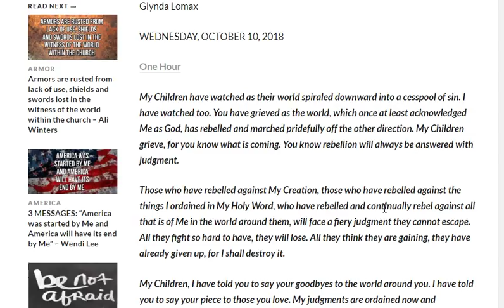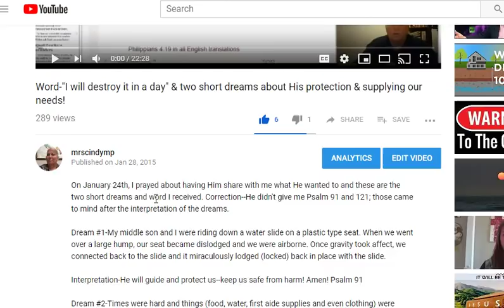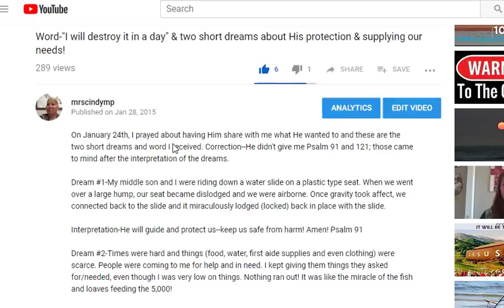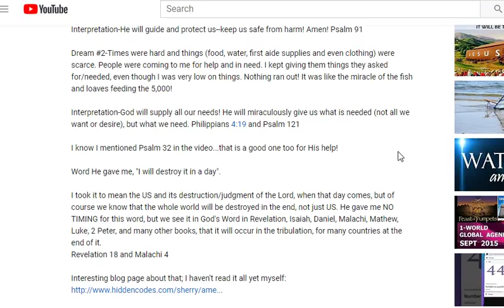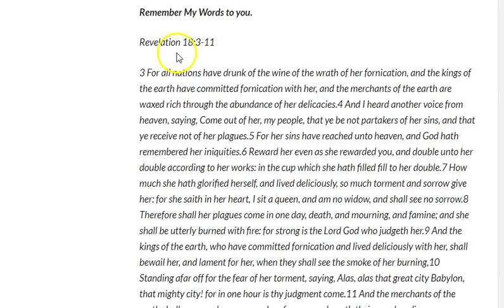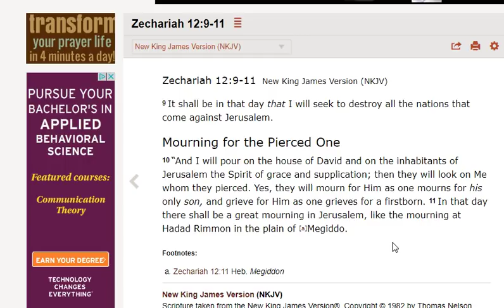Destroyed in an hour/day!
Sharing a word given to Glynda Lomax, One Hour

and my video that was done on January 28. 2015
Word-"I will destroy it in a day" & two short dreams about His protection & supplying our needs!

Psalm 94:23
Psalm 199:95
Psalm 34:21
Zechariah 12:9-11

Psalm 145:20
The Lord preserves all who love Him,
But all the wicked He will destroy.